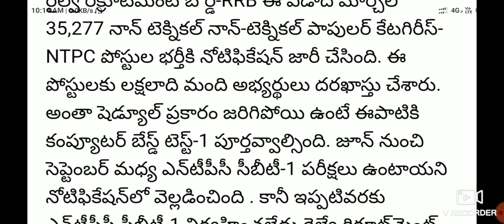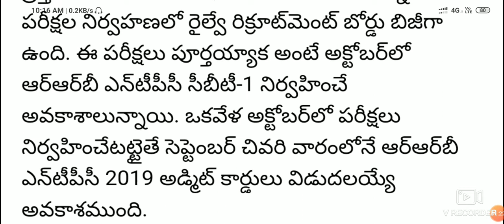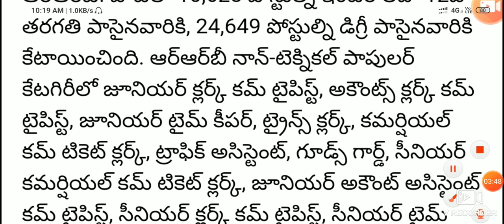RRB NTPC EXAM LATEST NEWS IN TELUGU